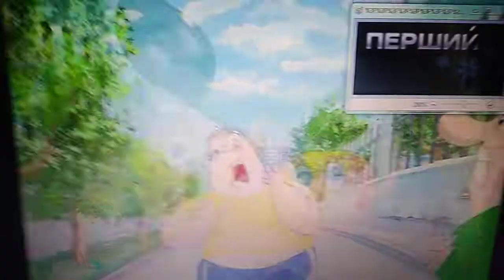Живчик та його друзi Розвiдники Перший Нацiональний отрывок